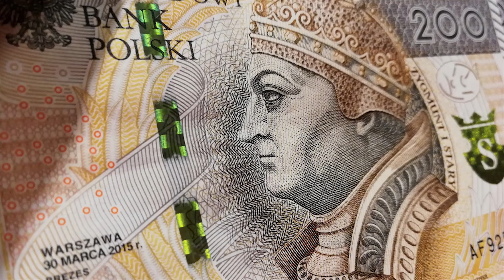MANDATY DLA NIEBOSZCZYKÓW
Leszek Szymowski opowiada o sposobach, jakie w swej nieskończonej kreatywności wymyślili Polacy, by obejść system płacenia mandatów drogowych. Od mandatów wypisywanych na nieboszczyków, przez wieloletnie przeciąganie spraw w sądach (aż do ich przedawnienia), do umiejętnego manewrowania prawami jazdy, pochodzącymi z innych krajów. System jest absurdalny, więc sposoby jego omijania również takie są. Szkoda, że w Polsce kreatywne myślenie musi być wykorzystywane do obalania absurdów, zamiast tworzenia rzeczy realnie pożytecznych.